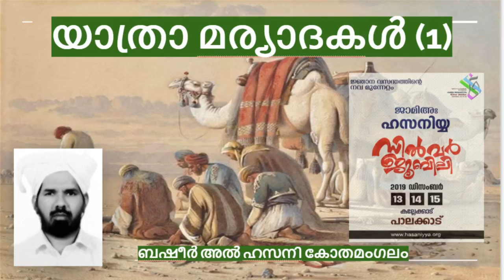യാത്രാ മര്യാദകൾ (1)